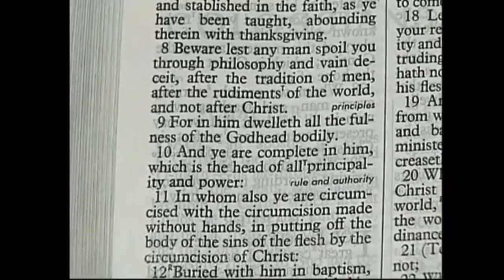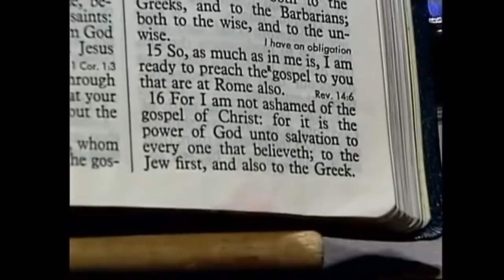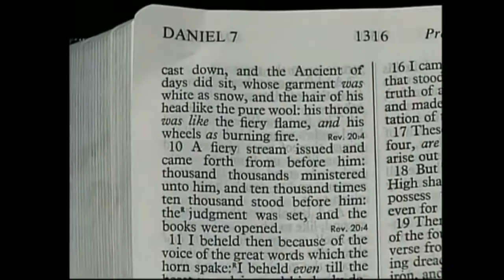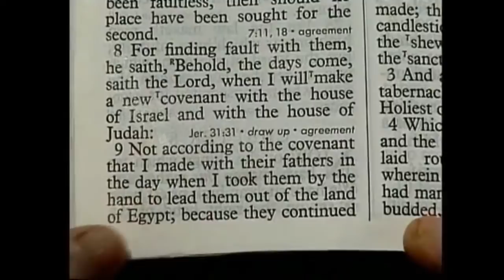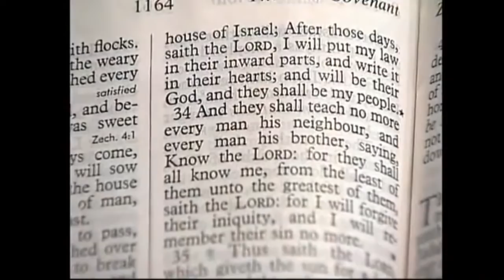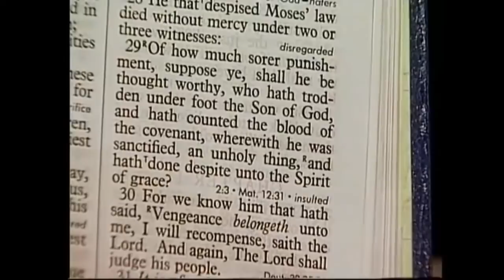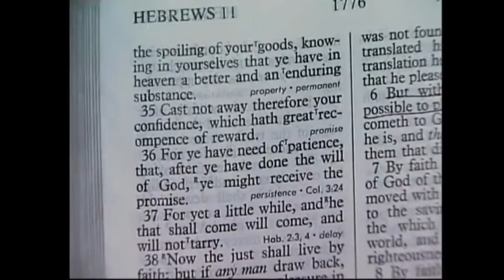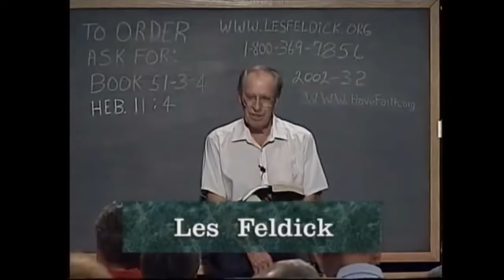Les Feldick Bible Study 24/7